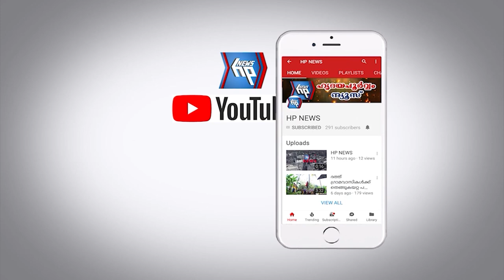മികവുത്സവം 'മിഴിവ് 2023' സംഘടിപ്പിച്ച് ആറ്റിങ്ങൽ ഗവ. മോഡൽ ഹയർ സെക്കന്ററി സ്കൂൾ